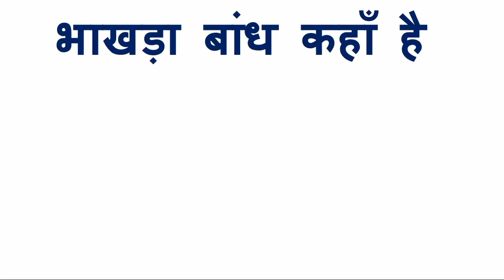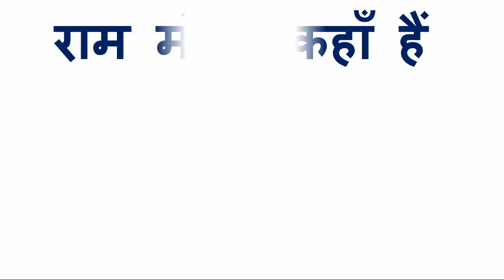राम मंदिर कहाँ हैं